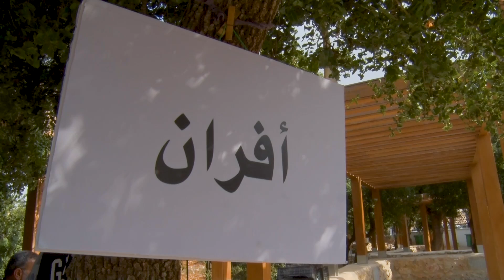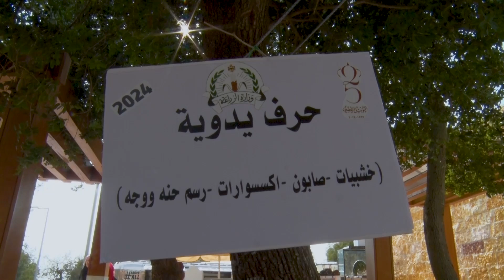شاهد: ماذا قالوا ل "رم" عن تلفريك عجلون ؟